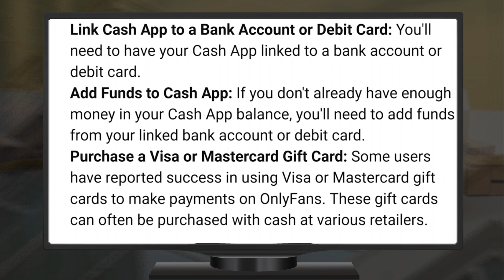Cómo Pagar OnlyFans con Cash App (2024)